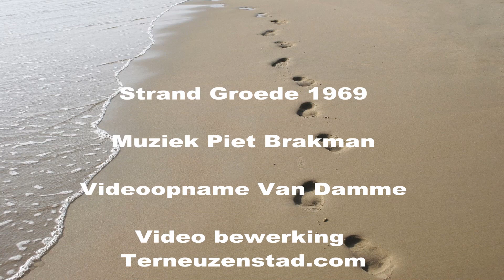Van Damme Groede met muziek van Piet Brakman